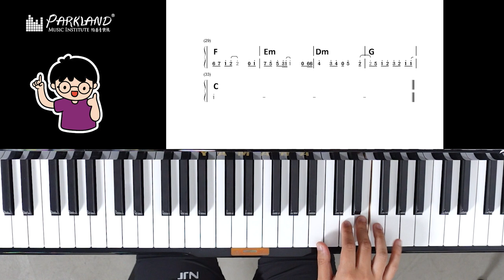【Parkland最新樂理節目｜音樂小教室CH.8 三分鐘學識 "蒙著嘴說愛你" - 右手練習🎼✏️】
第八集繼續同大家分享：三分鐘學識 "蒙著嘴說愛你" - 右手練習
為左令更多人可以接觸到音樂，Parkland真係用盡心力架！
今次呢個音樂小教室共有12集，教您最基本嘅樂理小知識📚✏️
為左令大家都可以輕鬆學習，所以每集都只係3分鐘🤝🏻

- 聲樂教學：學唱歌，歌唱技巧，學聲樂，學和音
- 古典音樂教學：學鋼琴，學小提琴，學大提琴，學古典結他，學中提琴，學色士風，學長笛­­，學單簧管
- 理論課程：學樂理，學作曲，學填詞，學編曲
- 數碼音樂教學：學混音，學錄音，學Studio set-up
- 兒童音樂課程：音樂治療，學鼓，學鋼琴，學小提琴，學結他，學ukulele，學唱歌­­訓練，兒歌班
- 聖樂課程

1. 學習樂器：扎實的演奏技術基礎是成為一個真正音樂人先決條件。Parkland的星級­­導師團隊絕對能幫助你打好基礎。
2. 工作坊/大師班：為廣闊同學的視野，Parkland特別設計了一系列的興趣工作坊，
3. 樂隊/樂團：用音樂溝通是一個音樂人必需的技能。透過音樂上的交流，除演奏技巧進步，
4. 表演機會：一次的台上表演是令學生進步和累積經驗的好機會。
5. 就業機會：過去逾十年的教學里程裡，Parkland已成功培育不少八級或以上的學生­­。

分校：
旺角總校 Mong Kok: 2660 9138
銅鑼灣分校 Causeway Bay: 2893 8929
荃灣分校 Tsuen Wan: 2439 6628
屯門分校 Tuen Mun: 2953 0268
九龍灣分校 Kowloon Bay: 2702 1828
元朗分校 Yuen Long: 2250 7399
西灣河分校 Sai Wan Ho: 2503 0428
大埔分校 Tai Po: 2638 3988
中環分校 Central: 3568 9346
北角分校 North Point: 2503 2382
馬鞍山分校Ma On Shan: 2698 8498
粉嶺分校 Fanling: 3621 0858
葵芳分校 Kwai Fong: 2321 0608
荔枝角分校 Lai Chi Kok: 25281885
香港仔分校 Aberdeen: 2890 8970
油塘分校 Yau Tong: 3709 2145
觀塘分校 Kwun Tong: 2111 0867
奧運/大角咀分校 Olympics: 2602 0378
沙田第一城分校 Shatin: 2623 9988
屯門蝴蝶分校 Tuen Mun Butterfly: 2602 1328
西營盤分校 Sai Ying Pun: 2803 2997
尖沙咀分校 Tsim Sha Tsui: 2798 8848
美孚分校 Mei Foo: 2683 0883
紅磡分校 Hung Hom: 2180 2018
大圍分校 Tai Wai: 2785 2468
柴灣分校 Chai Wan: 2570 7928
土瓜灣 To Kwa Wan: 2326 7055
太古 Tai Koo: 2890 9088
天水圍天澤分校 Tin Shui Wai Tin Chak: 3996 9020
將軍澳坑口分校 Hang Hau: 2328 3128
慈雲山分校 Tsz Wan Shan: 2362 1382
秀茂坪分校 Sau Mau Ping: 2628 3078
天水圍嘉湖分校 Tin Shui Wai Kingswood: 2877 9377
堅尼地城 Kennedy Town: 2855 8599
沙田瀝源分校 Shatin Lek Tuen: 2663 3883
將軍澳天晉分校 Tseung Kwan O Tin Wing: 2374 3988
青衣分校 Tsing Yi: 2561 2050
長沙灣分校 Changsha Bay: 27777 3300
筲箕灣分校 Shau Kei Wan: 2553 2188
何文田分校 Ho Man Tin: 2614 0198
藍田分校 Lantian: 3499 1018
彩虹分校 Rainbow: 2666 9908
黃埔分校 Whapoa: 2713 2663
炮台山分校 Fortress Hill: 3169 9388
西九龍分校 Sham Shui Po: 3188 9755
九龍城分校 Kowloon City: 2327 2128
牛頭角分校 Ngau Tau Kok: 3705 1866
小西灣分校 Siu Sai Wan: 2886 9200
朗屏分校 Long Ping: 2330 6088
上水分校 Sheung Shui: 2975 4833
荃灣西分校 Tsuen Wan West: 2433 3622
上環分校 Sheung Wan: 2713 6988